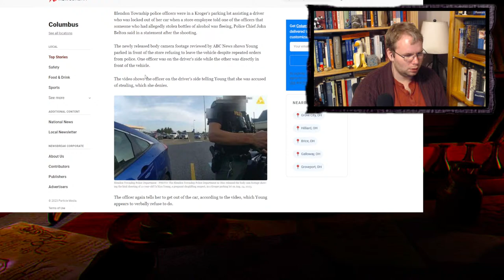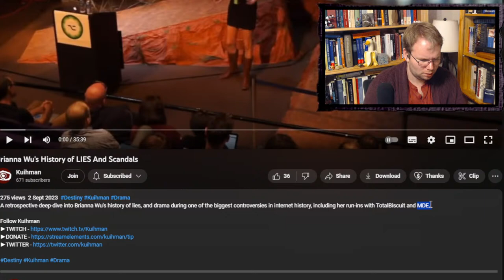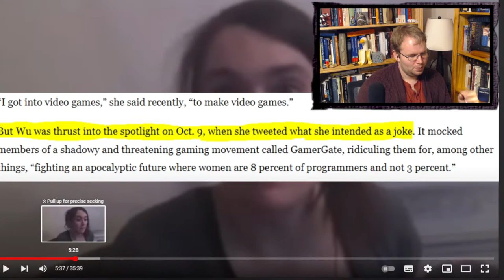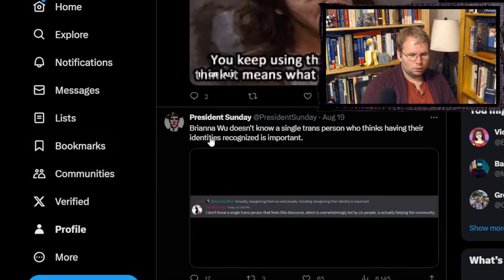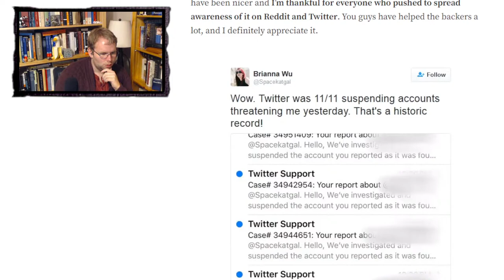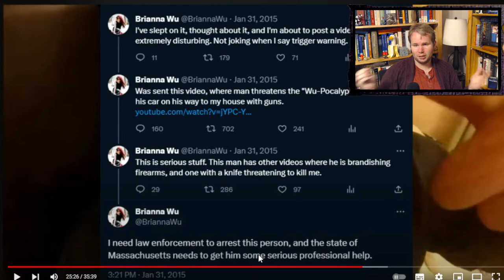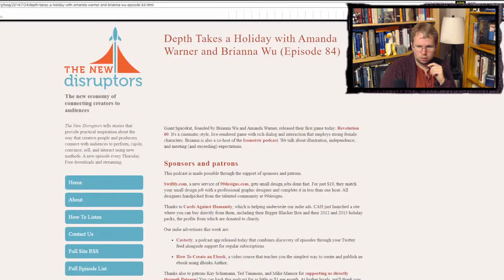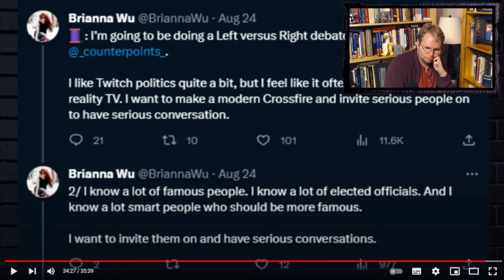Brianna Wu Hit Piece Analysis